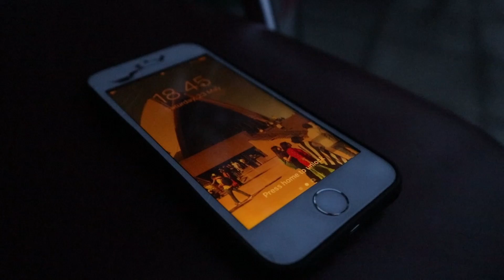Babysitter | IB Film Experimental Production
An Experimental Production for IB Film.